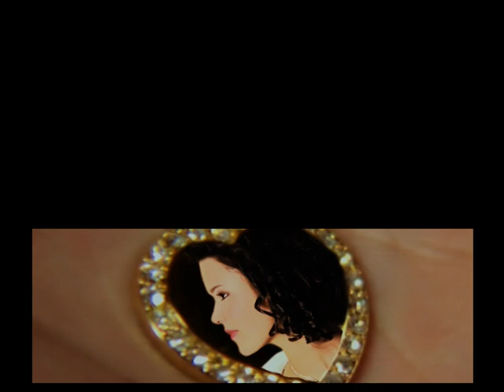"Звезды" Д. Нестеров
Видеоклип Д. Нестерова